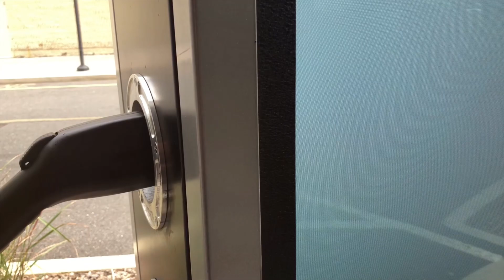The Truth About EV Battery Fires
In this eye-opening video, we delve into the truth about EV battery fires and dispel common myths surrounding electric vehicle safety. With increasing concerns about battery incident reports, we explore the realities of fire incidents involving electric vehicles compared to traditional petrol car fires. Are EV battery fires a serious concern, or are they exaggerated?

Join us as we analyze data from recent fire investigations and discuss the risks associated with EVs, including hybrid vehicle risks. We’ll go over critical ev safety tips that every electric vehicle owner should know, ensuring you are well-informed about the potential dangers.

We’ll also highlight the differences between lithium-ion battery fires and other automotive fire incidents, providing a comprehensive overview of EV fire risks and why they are not as prevalent as some may think. By the end of this video, you'll have a clearer understanding of the facts behind battery fire myths and the true safety of electric vehicles.

Don’t miss out on this informative discussion that aims to set the record straight on EV battery fires and their implications for the future of automotive safety! Tune in now!